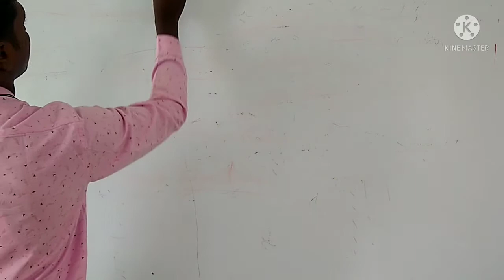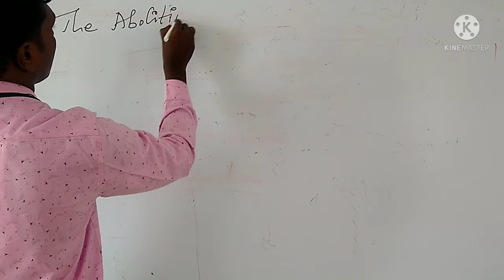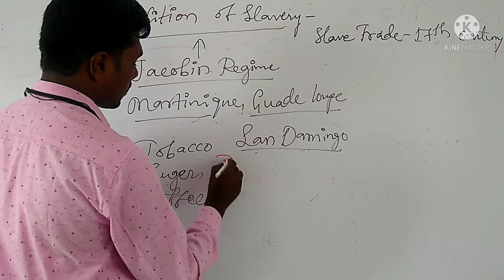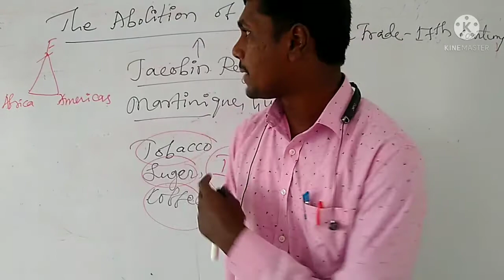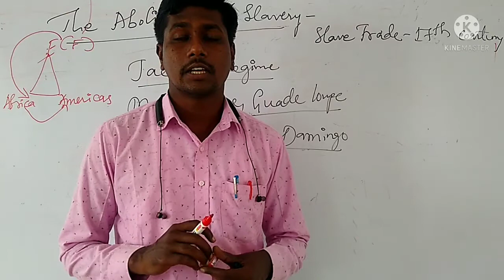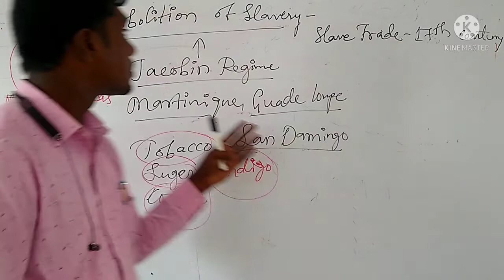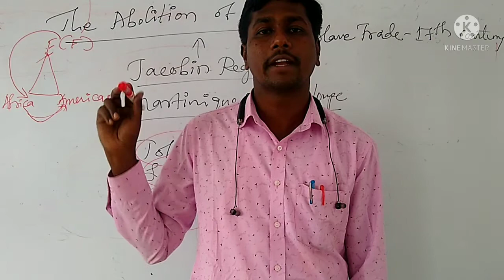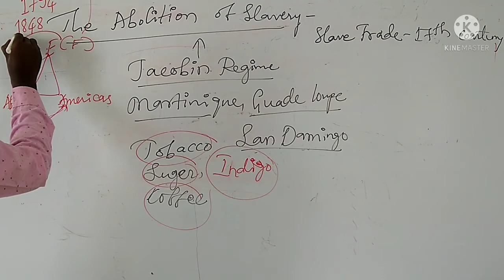CLASS-9, HISTORY CHAPTER-1, THE FRENCH REVOLUTION PART-14